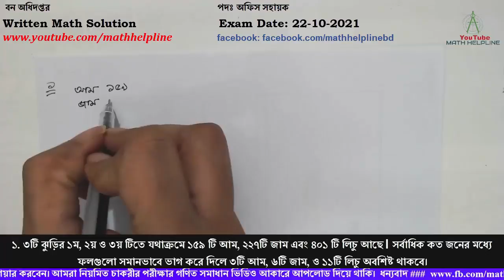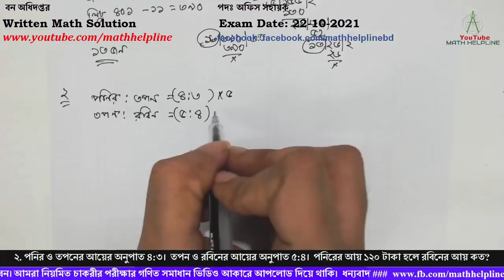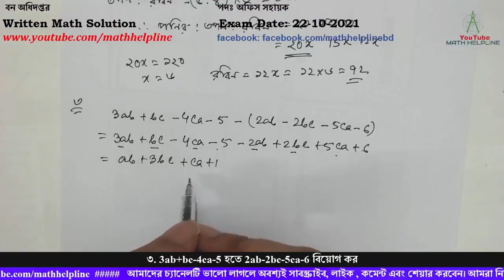বন অধিদপ্তর পদঃ অফিস সহায়ক Written Math Solution Exam Date: 22-10-2021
বন অধিদপ্তর

১. ৩টি ঝুড়ির ১ম, ২য় ও ৩য় টিতে যথাক্রমে ১৫৯ টি আম, ২২৭টি জাম এবং ৪০১ টি লিচু আছে। সর্বাধিক কত জনের মধ্যে ফলগুলো সমানভাবে ভাগ করে দিলে ৩টি আম, ৬টি জাম, ও ১১টি লিচু অবশিষ্ট থাকবে।
২. পনির ও তপনের আয়ের অনুপাত ৪:৩।  তপন ও রবিনের আয়ের অনুপাত ৫:৪।  পনিরের আয় ১২০ টাকা হলে রবিনের আয় কত?
৩. 3ab+bc-4ca-5 হতে 2ab-2bc-5ca-6 বিয়োগ কর